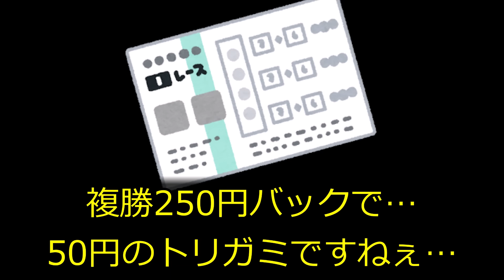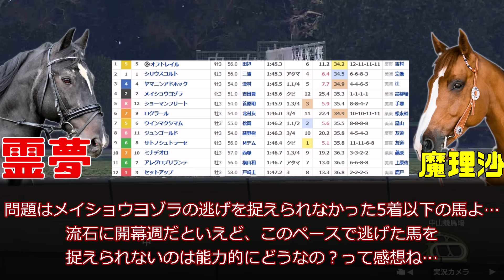【三浦皇成！？】オフトレイルが51キロメイショウヨゾラのハイペースを逆手に取った差し…競馬ゆっくりの銀行馬券…シリウスコルト惜敗…2024年ラジオNIKKEI賞回顧動画【私の競馬論】【競馬ゆっくり】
三浦皇成は完璧な騎乗をして…シリウスコルトはそれに応えたのに…どうじで馬券外れでるのぉ！？